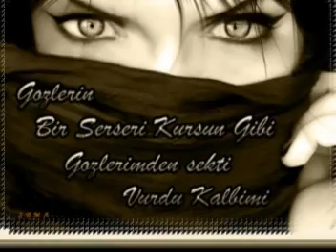Murat BAŞARAN Benim adım serseri